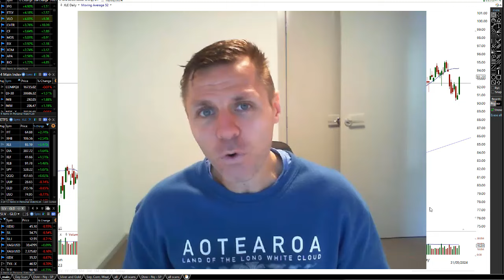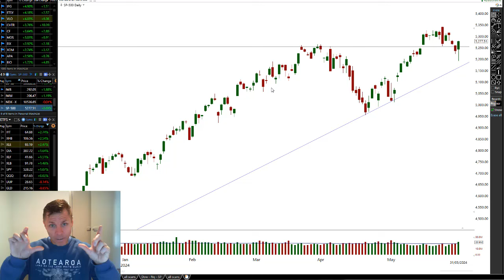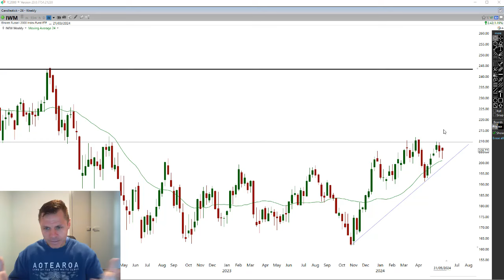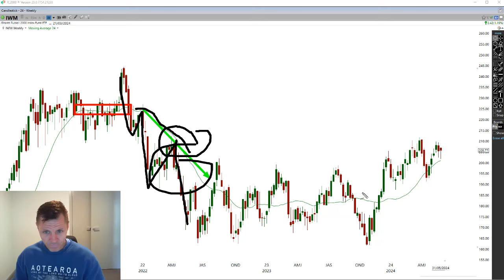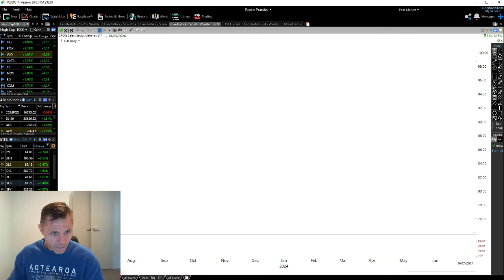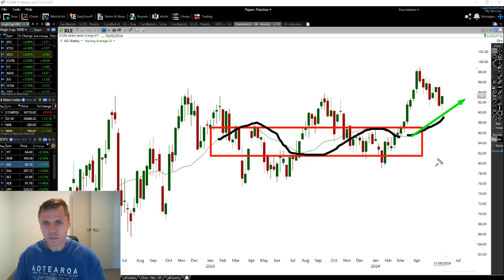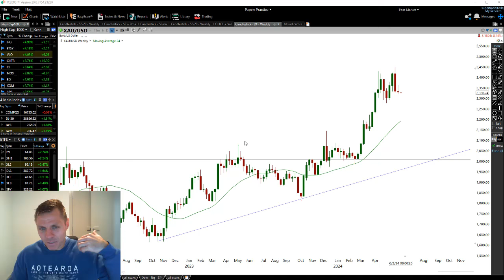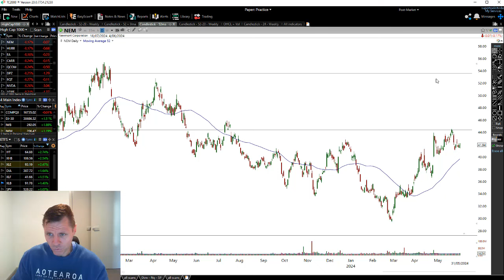BOOM & BUST SETUPS | New Bull Market Starting | Powerful Trend and Momentum Indicators